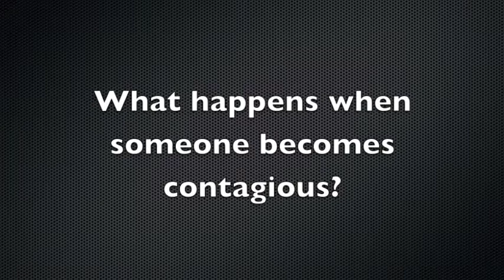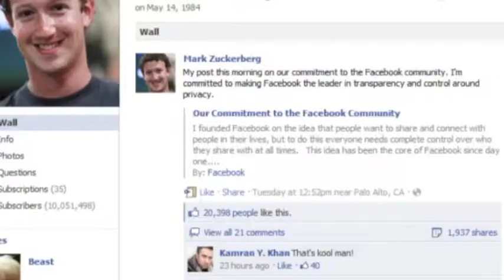FCC "Contagious"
Go out and be CONTAGIOUS